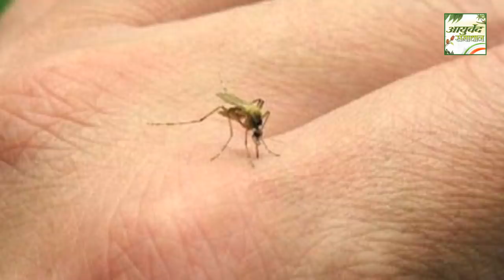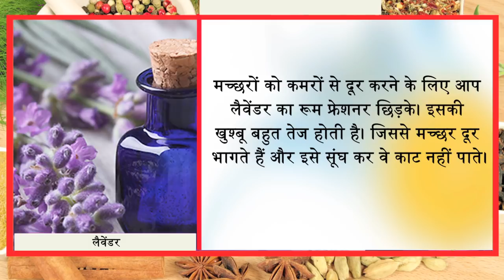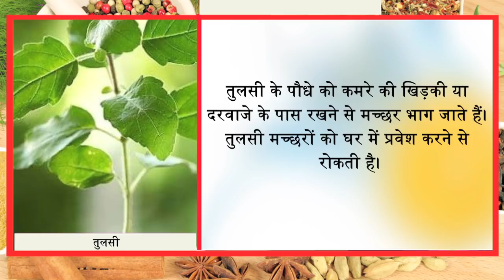ये प्रयोग करेंगे तो मच्छर आपके घर में घुसना तो दूर 100 फीट की दूरी से भाग जायेंगे Ayurved Samadhan